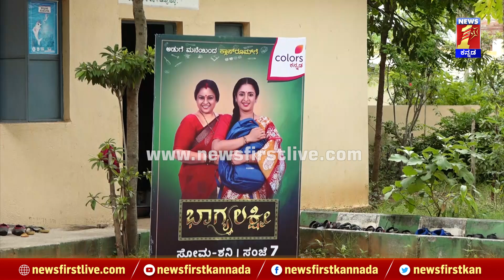Bhagyalakshmi Serial : ಸರ್ಕಾರಿ ಶಾಲೆಯಲ್ಲಿ ಭಾಗ್ಯಲಕ್ಷ್ಮೀ ಅತ್ತೆ-ಸೊಸೆ ​| Ramanagara